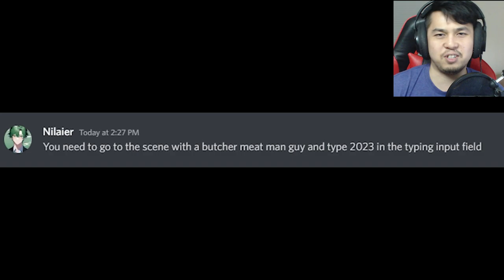I FOUND THE NEW SECRET TAPE USING THE NEW SECRET CODE - Amanda The Adventurer Update 1.4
Name : Amanda The Adventurer
Creator :  jpgamedesign, Arcadim

Steam:
IOS game :
Android game :

Description: Dark, Scary, Horror Game
Digging through your attic you found a box set of an old children's TV show, Amanda the Adventurer, starring a brave girl named Amanda and a cowardly sheep named Wooly. You don't recall any specific episodes or characters in the show. Or what happens in the show exactly. Or much about it at all come to think about it, but it still feels strangely familiar. Curiosity takes hold and you decide to watch the tapes and let Ȟ̴̨͈̳̜̦̠̲̰̦̹͑́̒͝O̸͕̺̯͚̫͋̊̄̾̓̓̂R̴̯̗̹̀̓͋̀́͑̾̑͘R̷̙̘̼̋̌̈́̄̎̍͐̂̕Ö̵̢̧̗̭͖̗̺̯́͒̓̃̓̀̒̇R̴͎̙̠͓̫̞͖͖̽ nostalgia take you back to a simpler age.

I'm always looking for new games to make gameplay videos on. I check them out so you don't have to if they're not worth playing or if you find them fun you can also play them!